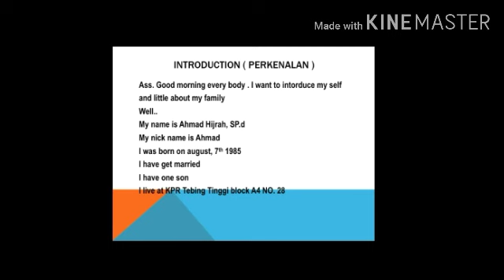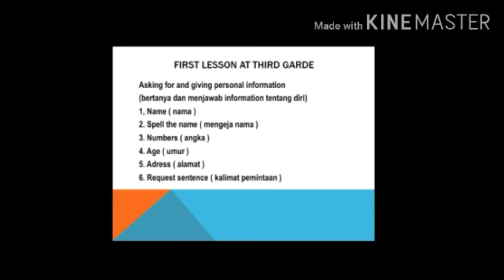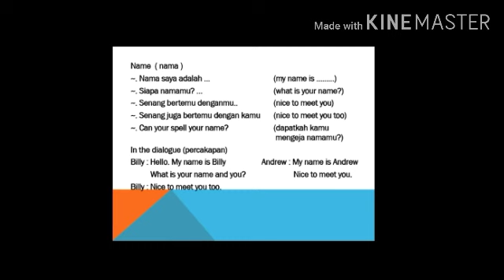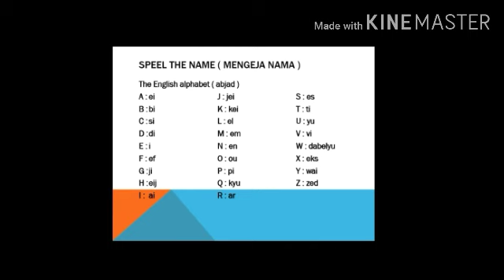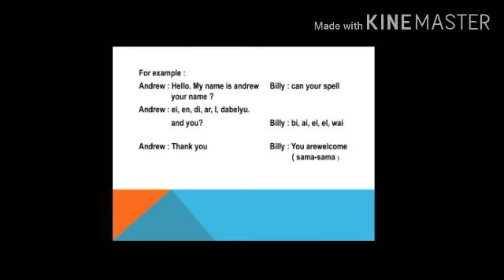Greetings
Pembelajaran Bahasa Inggris SD